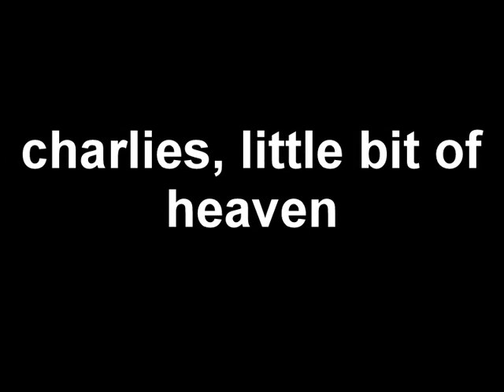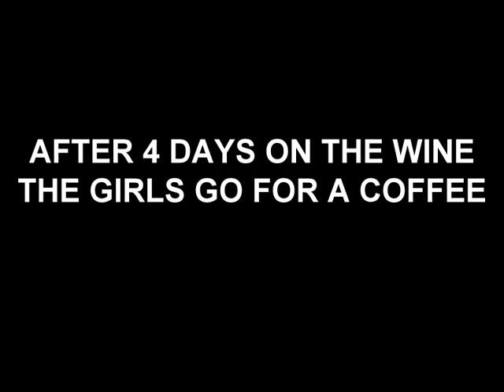CHARLIES BIT OF HEAVEN 2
CHARLIES